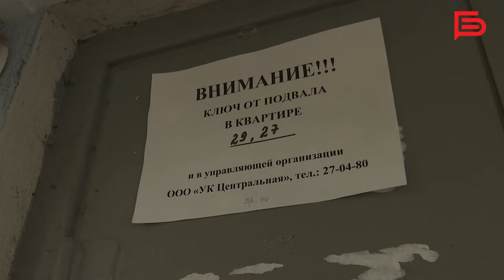«Такая тема» I Меры предосторожности при обнаружении подозрительных предметов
Как выглядят взрывоопасные устройства? Что делать, если обнаружил подозрительный предмет? Как свести к минимуму риски травмирования от подобных предметов?

Об этом и не только рассказал гость программы «Такая тема» Председатель правления Белгородского городского отделения ВООВ «Боевое Братство» Владимир Коротких.